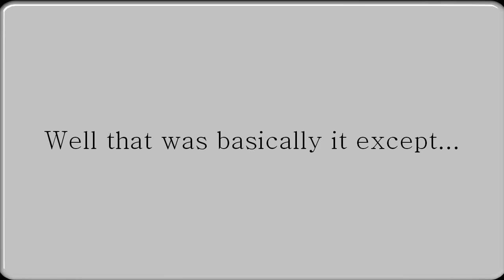Clan wars event -Soulsplit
This was live streamed by 'soulsplitofficial' on youtube.
As I participated, I decided to record it for the people who would of missed it.
There is no audio of the live stream commentating.

I do not claim rights to any of the above content.